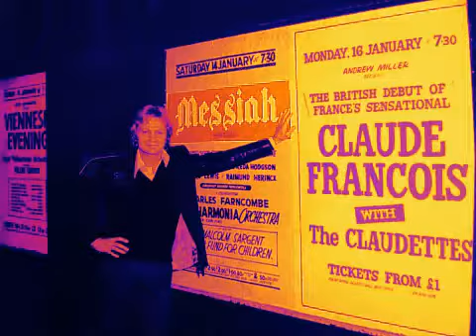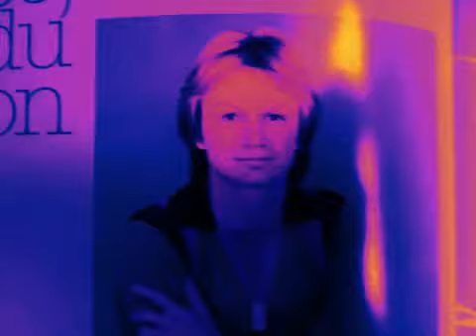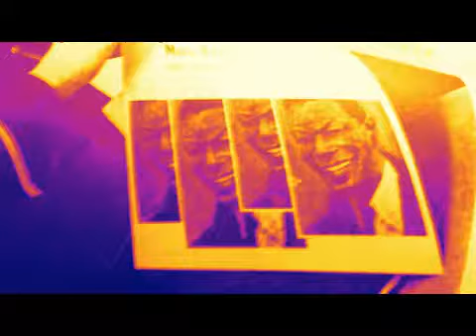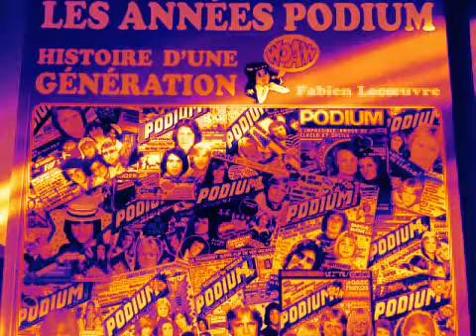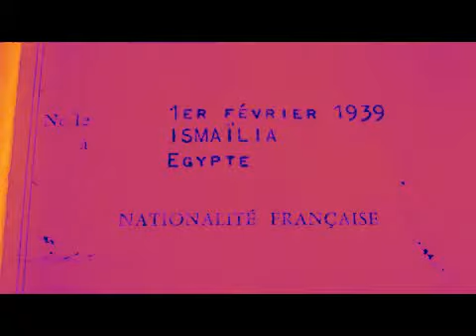Copy of chancel en 1973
CLOCLO 73